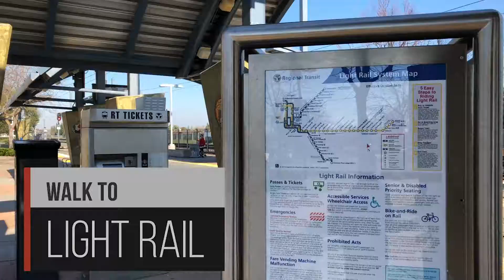3249 Torrance Ave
OPEN HOUSE
📍3249 Torrance Ave // Sacramento, CA

This beautiful two story 1,258 square foot home is located in Sacramento, CA. Located just down the street from an amazing community park and easy access to Light Rail. Check out the modern included solar!

OPEN HOUSE! Sat, Jan 26 | 12-3p

— The Chris Saizan Group BRE # 01720913—